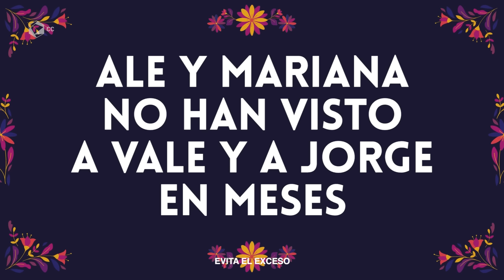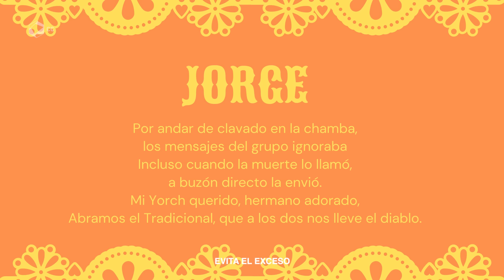AMIGOS se reencuentran con CALAVERITAS TEQUILERAS | CULTURA COLECTIVA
A veces es difícil reunirse con los que queremos, pero nada que un Cuervo Tradicional y una buena calaverita literaria no puedan arreglar.

Soprendimos a Ale y a Mariana, quienes tendrán un reencuentro perfecto con sus BFFs.

¡Escribe tus propias calaveritas en los comentarios, para ver si invocas a tus amigos perdidos!

¡Arma tus propias calaveritas aquí!

Y si necesitas más inspiración, siempre está José Cuervo Tradicional 2021

*Para la grabación de este video, todas las personas involucradas siguieron las normas de salubridad y las pruebas necesarias.

Director / Productor - Mafer González
Realización - Alfonso Correa
Sonido directo - César Vega
Edición - Mafer González
Supervisión de Marca - Mariana Giammattei
Coordinadora de Difusión - Majo Ramírez